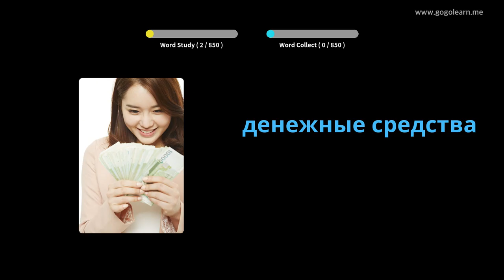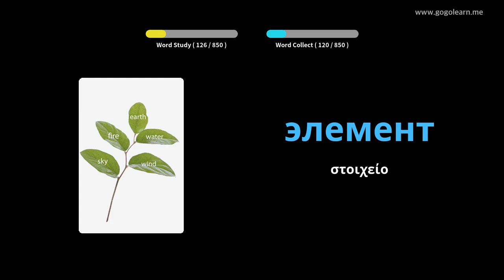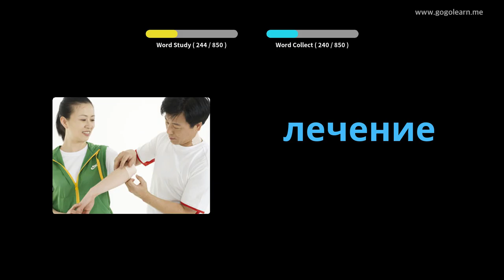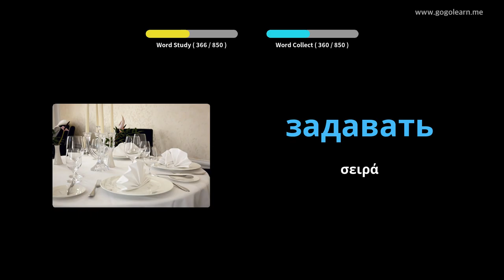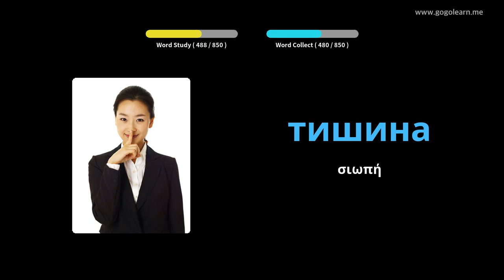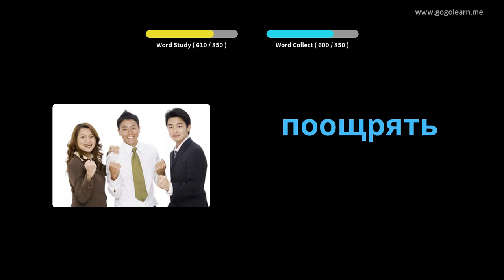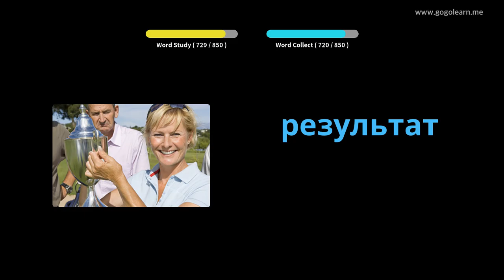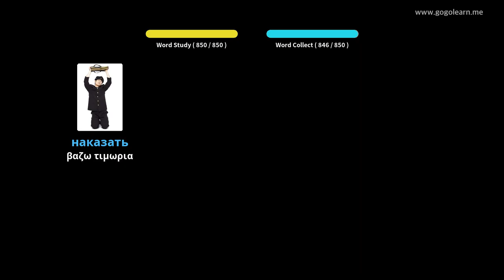Ρωσικό λεξιλόγιο Μέσης Σχολής | Golearn